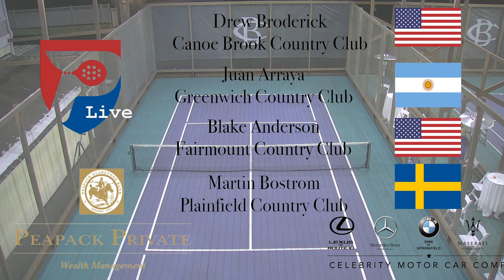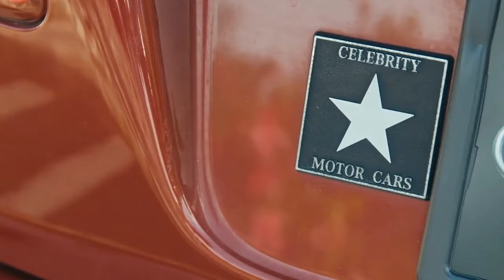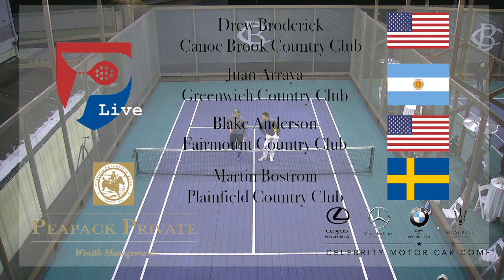Canoe Brook Country Club | December 12th